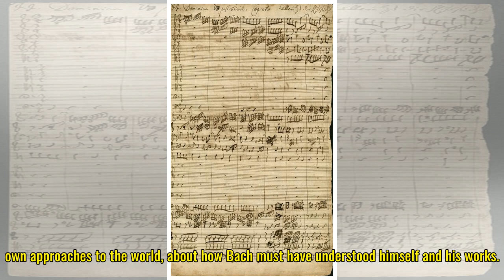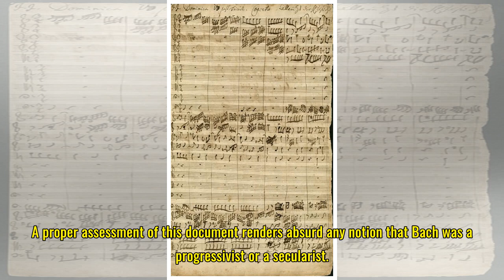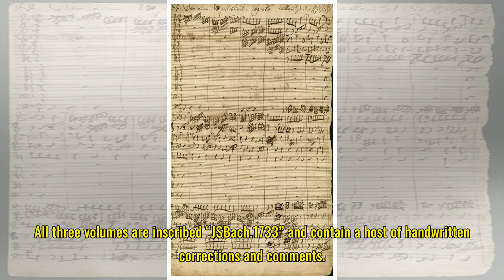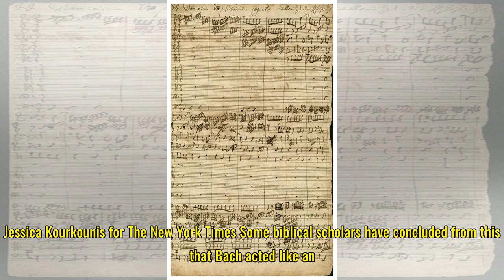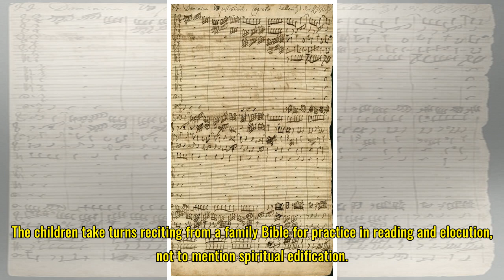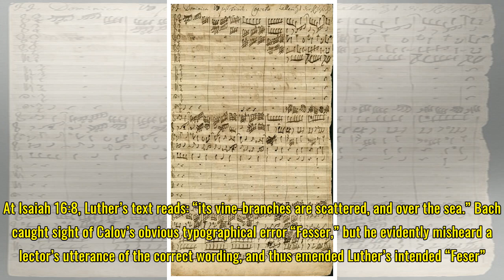Bach Was Far More Religious Than You Might Think